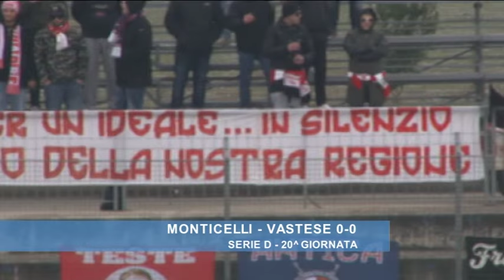Monticelli - Vastese 0-0